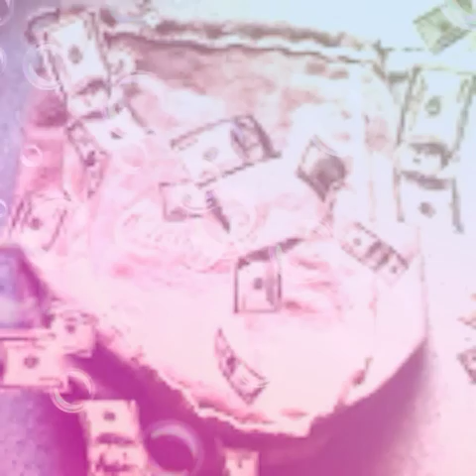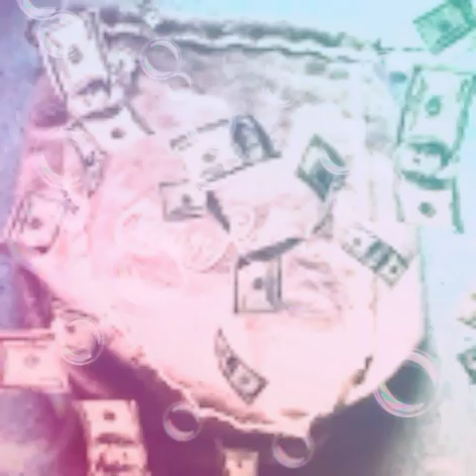Run The World (Type Beat)